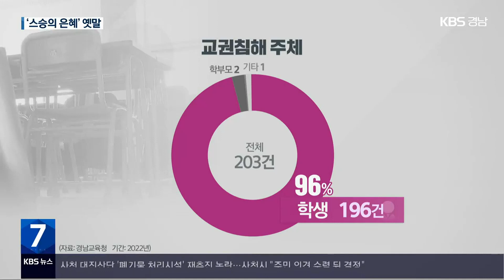‘스승의 은혜’ 옛말…교사 ‘정신 상담’ 1,600여 명 / KBS 2023.05.15.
[앵커]

 오늘(15일)은 스승의 날, '스승의 은혜는 하늘 같다'는 말은 옛말이 된 지 오래입니다.

 모욕과 폭행 등 학생들로부터 상처를 받고 정신 상담을 받은 교사들이 지난해 경남에서 천6백 명이 넘습니다.

 진정은 기자입니다.

 [리포트]

 지난해 5월 경남의 한 초등학생은 친구와 다툼을 말리던 담임교사에게 욕설을 내뱉고 폭력을 휘두르다 출석정지 처분을 받았습니다.

 경남의 한 중학생 학부모는 아이가 학교폭력 처분을 받게 되자,  교사에게 욕설과 폭언을 하다 경찰이 출동하고서야 중단했습니다.

 [김지성/전교조 경남지부 정책실장 : "일부 학생과 학부모들이 스승과 제자, 이런 관계가 아니라 일적으로 단순히 만나는 그런 관계, 삭막해지고…."]

 지난해 경남의 학교 교권 보호위원회가 처리한 교권 침해 사례는 203건.

 온라인 수업을 자주 하던  2020년보다 3.5배, 2021년보다 2배 늘었습니다.

 이 가운데 96%인 196건이 학생에 의한 교권 침해입니다.

 유형별로는 모욕과 명예훼손이 절반을 차지하고, 폭행과 공무방해, 성폭력, 부당한 교육 활동 간섭 순으로 집계됐습니다.

 학생에 대한 처분은 출석 정지가 가장 많고, 전학과 특별교육, 사회봉사, 심한 경우 퇴학까지 내려졌습니다.

 상처받은 교사들을 위해서는 2019년 창원과 2020년 진주에 '경남 행복 교권드림센터'가 문을 열었습니다.

 전문 상담원 3명과 상담교사, 변호사 등 9명이 상담하고  수업방해 예방 교실과 맞춤형 연수 등을 운영합니다.

 [김진홍/경남교육청 학교혁신과 장학관 : "제자들에게 소외를 당했다는 느낌 때문에 자괴감을 가장 많이 느끼는 것 같습니다. 절차상으로 어떻게 이 문제를 해결해야 할지에 대한 불안감도 함께 갖고 있는 것 같습니다."]

 학생들로부터 상처받고 정신 상담을 받은 교사들이 지난해 경남에서만 천 6백여 명, 법률과 행정 지원을 받은 교사도 3백 명에 달합니다.

 KBS 뉴스 진정은입니다.

 촬영기자:지승환/그래픽:박재희